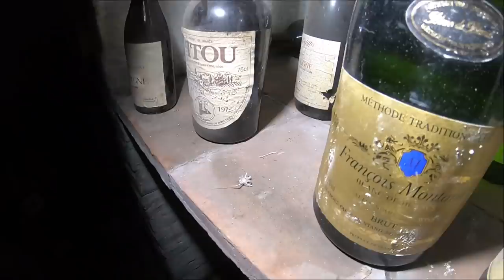Stare wina w opuszczonej villi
W grupie exploratotrzy możesz wstawiać swoje prace i dzielić sie pięknymi zdjęciami